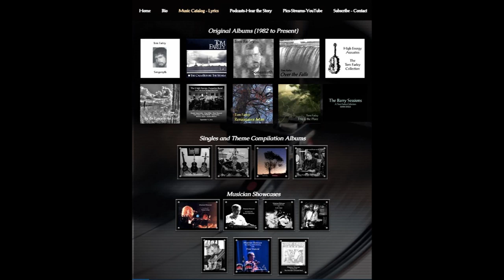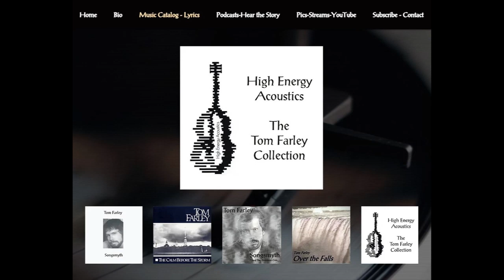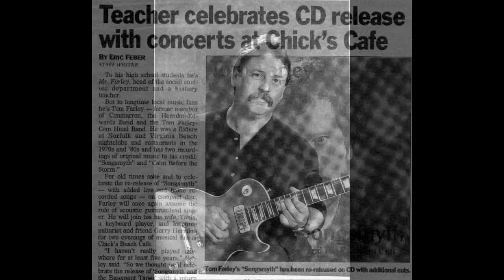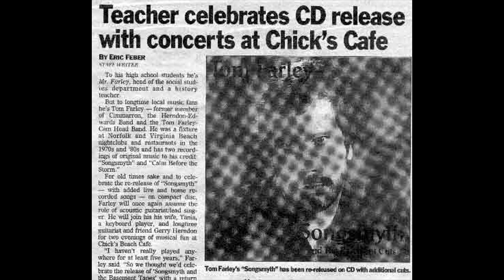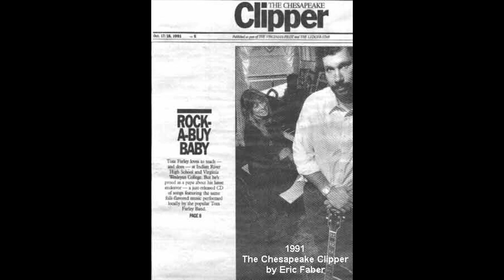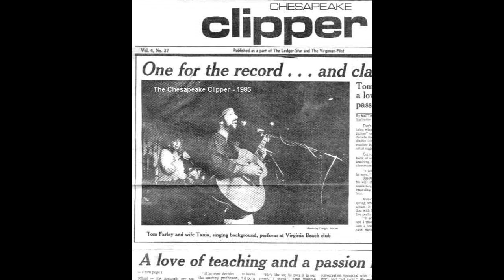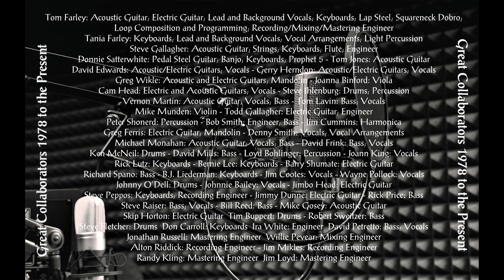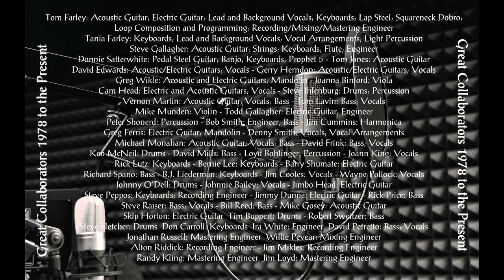Episode Seven: The Calm Before the Storm CD - The Path Taken Podcast and Audiobook Series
Listen and enjoy the full interview...complete with songs...produced and hosted by Tom Farley and Alton Riddick…from "The Path Taken: A Musician's Story" Podcast and Audiobook Series (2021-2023)
Take advantage of the Free Downloading of all episodes of “The Path Taken” on the Farley Music Services